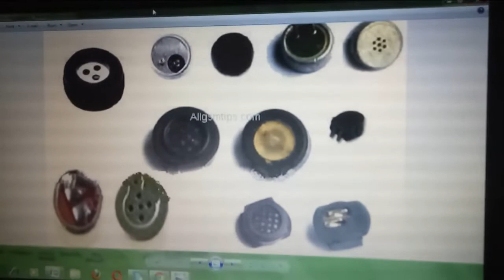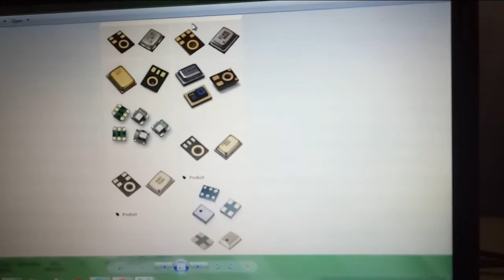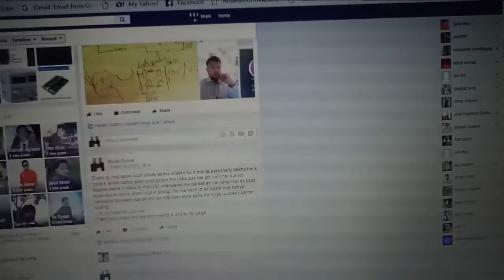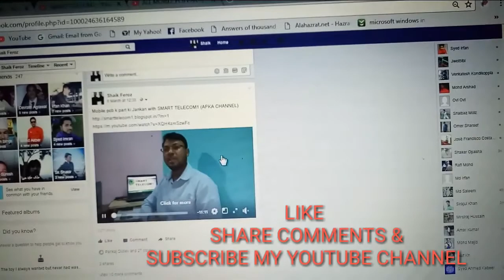MOBILE KE MIC KITNE PRAKAR K HOTE HAI.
Hello friends is video me apko mobile k mics k bare me detail information hai aur ek crystal mic ko analog kaise banate bataya gaya hai END tak zaroor dekhe is video ko thanks you.

Join our face book page.

 FOR MORE VIDEOS & MOBILE REPAIRING INFORMATION.

Plz

If your following our steps if any loss or damage we are not responsible its your own decition.